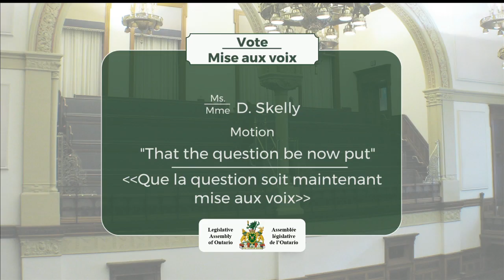2018-12-04 Période des questions